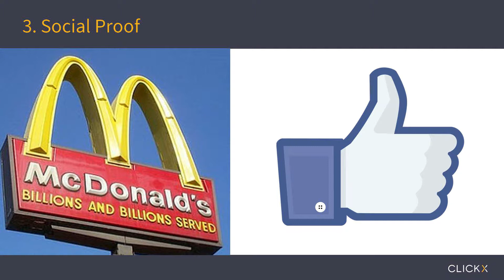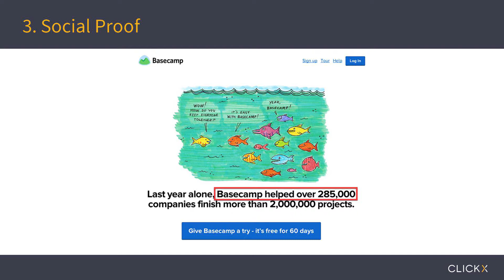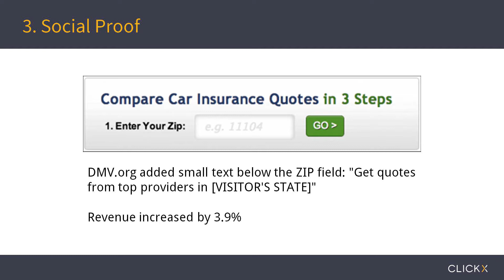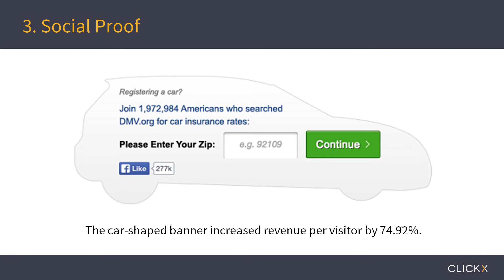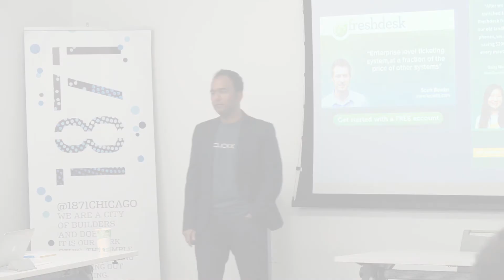#3 Social Proof | 15 Growth Hacks 1871 Presentation with Solomon Thimothy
On March 22nd, 2017, Solomon Thimothy had the pleasure to present 15 growth hacks to a diverse group of marketers at the 1871 Building in Chicago, IL. Each hack episode will help you become a smarter marketer so you can generate more ROI for your business. See what Solomon has to say about the latest marketing trends, growth strategies, social media hacks, how to save money on marketing, and much much more! In the third hack episode, Solomon talks about Social Proof Hacks.